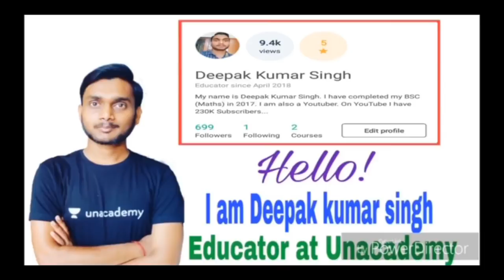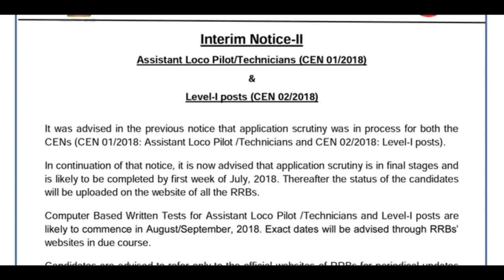Breaking Newsआ गयी ग्रुप D और ALP परीक्षा की आधिकारिक तिथि देखिये कब होगी आपकी परीक्षा।